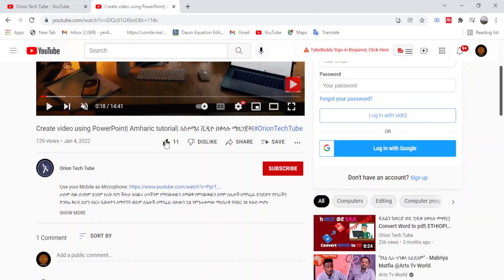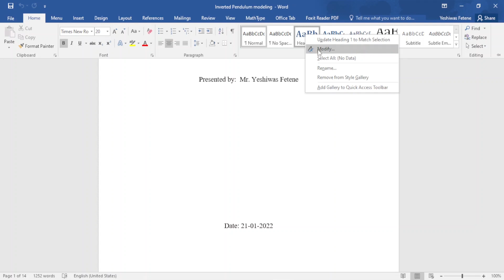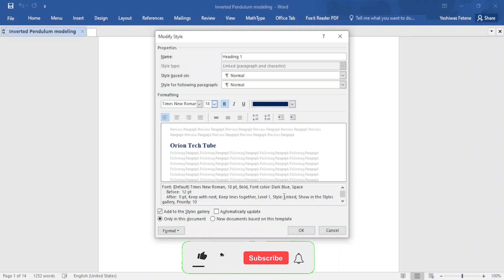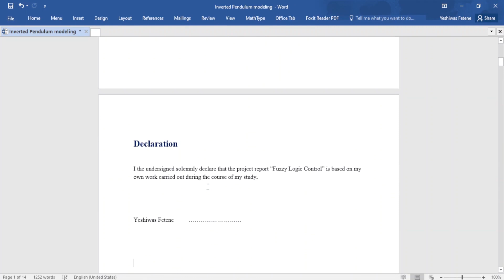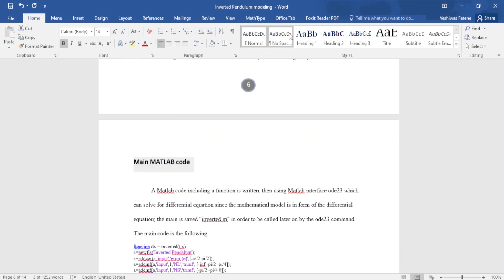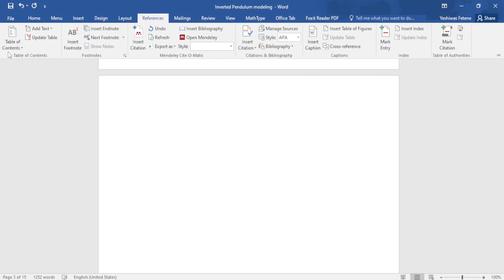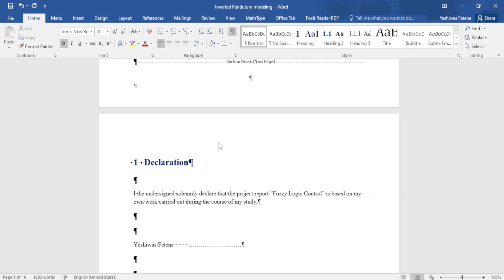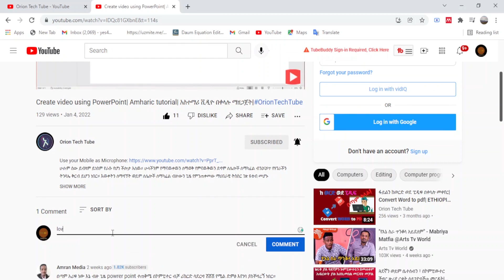How to insert table of contents in MS Word automatically|| ማውጫ በቅላሉ ማዘጋጀት||Orion Tech Tube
Page Numbering:
Insert Reference:
Mendeley with Microsoft Word:

In this tutorial on Table of content Word, I will show you step by step method of how to insert the table of contents in Microsoft Word. By using this method you will be able to insert a table of contents in word automatically. there is no need to manually update it. You can simply add a table of contents automatically and it can be updated automatically.

በዚህ ቪዲዮ በማይክሮሶፍት ወርድ ላዘጋጃችሁት ሰነድ ማዉጫ እንዴት በቀላሉ ማዘጋጀት እንደመትችሉ ትገነዘባላችሁ።